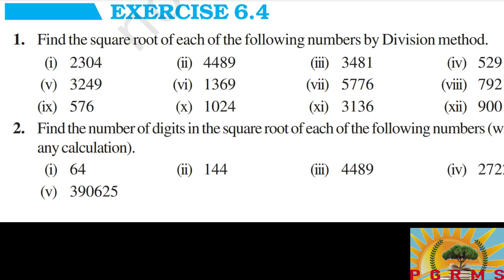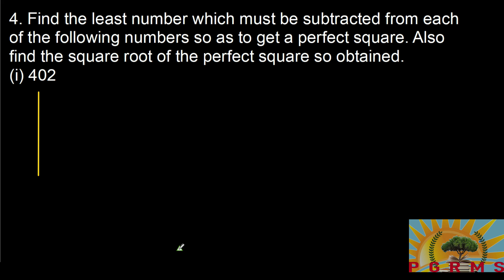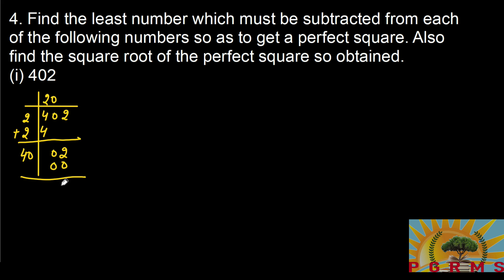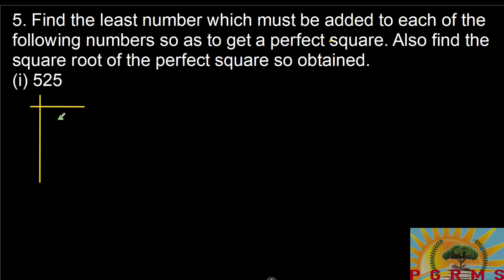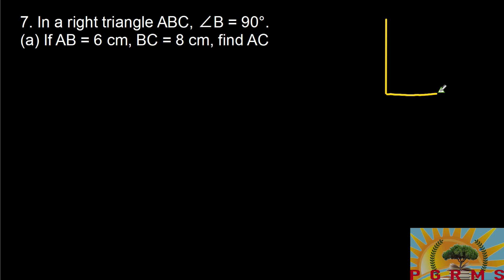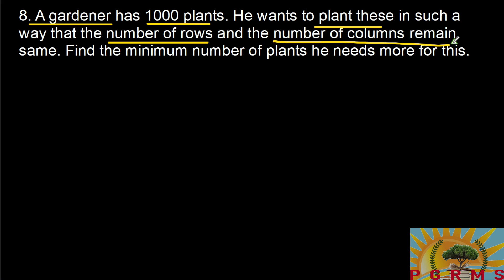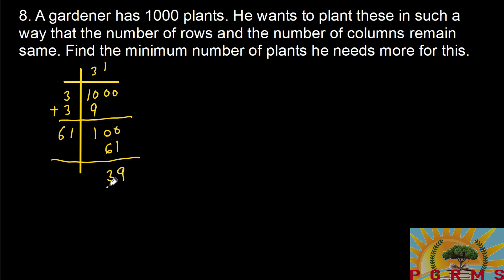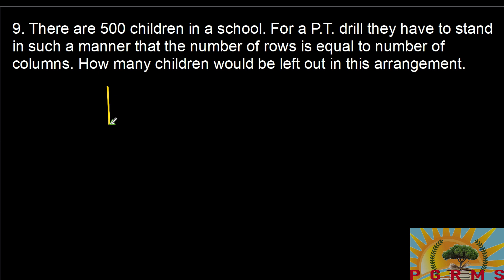Class 8 maths Chapter 6 | Squares and square root | Exercise 6.4 part 2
Question number 4, 5, 6, 7, 8, 9
NCERT cbse solutions part 1 Explanation ch 6, ex 6.4

Squares and square root
class 8 maths chapter 6
class 8 maths Exercise 6.4 part 2